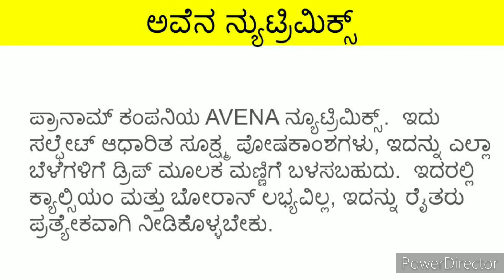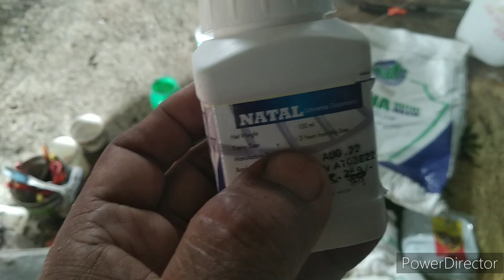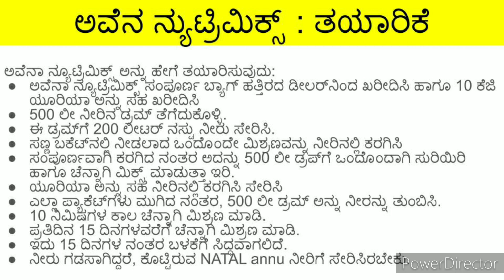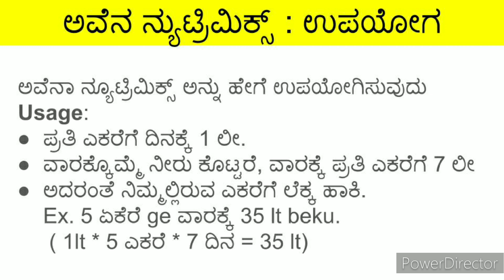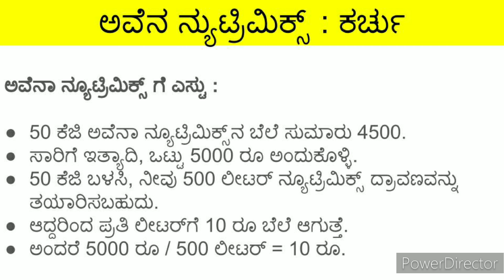0041 - 10 ರೂಪಾಯಿಯಲ್ಲಿ 1 ಲೀಟರ್ ಟಾನಿಕ್/ಸೂಕ್ಷ್ಮ ಪೋಷಕ ನೀವೇ ತಯಾರಿಸಿ.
10 ರೂಪಾಯಿಯಲ್ಲಿ 1 ಲೀಟರ್ ಟಾನಿಕ್/ಸೂಕ್ಷ್ಮ ಪೋಷಕ ನೀವೇ ತಯಾರಿಸಿ. Micronutrients in Rs 10/Lt.
Micronutrients in Rs 10/Lt. Avena nutrimix